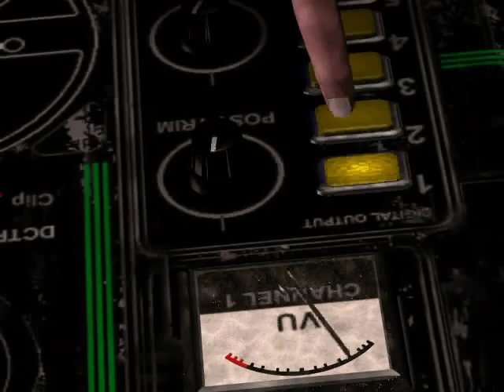Let's Play Blade Runner - part 21 - Living a lie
In which McCoy faces an identity crisis.

Sorry for the long break, guys! But there should be no further delays until the end of this Let's Play.